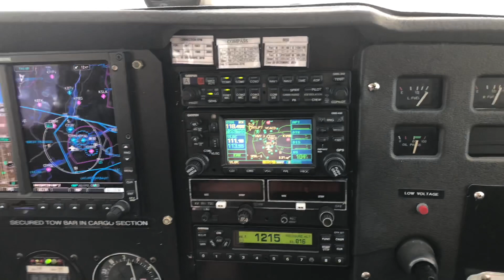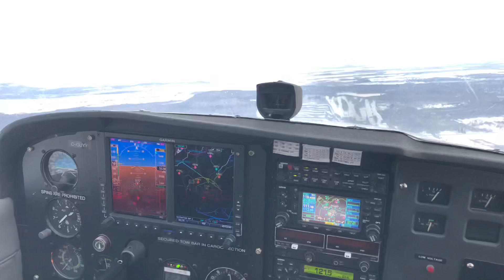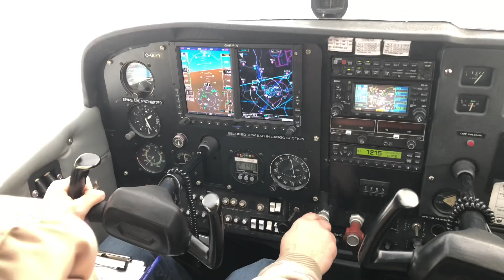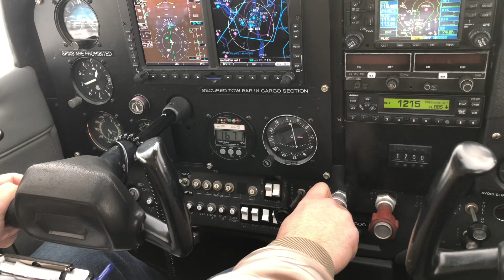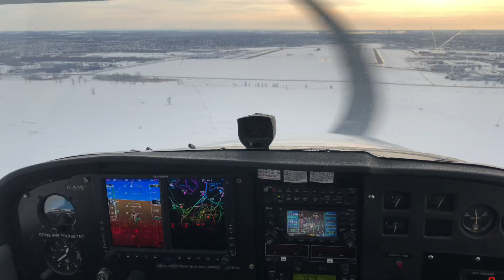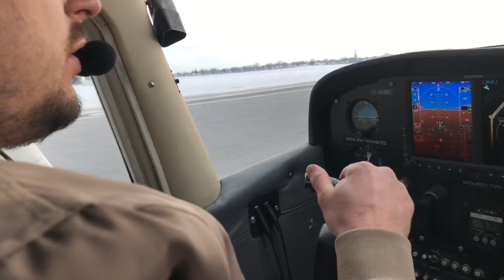C-172 Glass Cockpit / Approach and landing in Saint Hubert (CYHU)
Approach and Landing on 24R Saint-Hubert airport (CYHU) - Cessna 172 Glass Cockpit